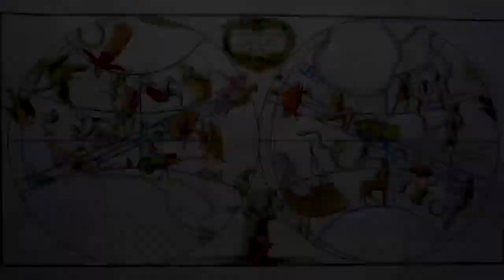The Rebel God's Punishment: The Farnese Atlas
According to Homer’s “Odyssey”, it is the rebel Titan Atlas that “supports the great columns that separate earth and sky” – as a terrible punishment for his attempted attack on Mount Olympus. It was Zeus’s decision: “And Atlas through hard constraint upholds the wide heaven with unwearying head and arms […] for this lot wise Zeus assigned to him” (Hesiod, “Theogony”).

The Farnese Atlas, currently in the National Archaeological Museum in Naples, bows under the incredible, eternal strain to which his muscles are visibly subjected. The globe he holds is an ancient representation of the sky and constellations, most likely inspired by the observations made by Hipparchus of Nicaea, who lived in the 2nd century BC and was the greatest astronomer in antiquity.

The Farnese Atlas is a 2nd-century Roman marble copy of a Hellenistic sculpture of Atlas kneeling with the celestial spheres, not a globe, weighing heavily on his shoulders. It is the oldest extant statue of the Titan of Greek mythology, who is represented in earlier vase-painting, and more important, the oldest known representation of the celestial sphere.

The marble statue is 185 centimeters tall (approximately seven feet) and is thought to date back to the 2nd century BC, although it probably was inspired by an older original. It is part of the Farnese Collection, which includes various sculptures that were found in Rome in the Baths of Caracalla in the mid-16th century, then brought to Naples at the end of the 18th century as part of the inheritance of the King of Spain, Charles III, son of the last member of the Farnese family, Elisabeth.